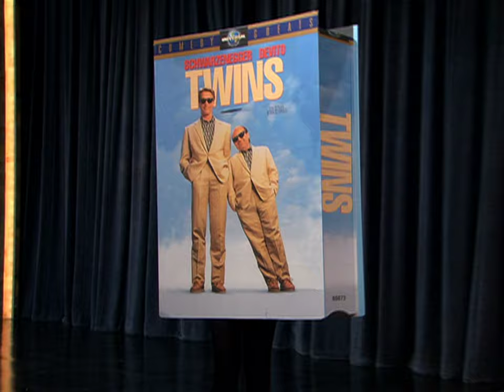Baseball Mascots | Late Night with Conan O’Brien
(Original Airdate: 7/16/03) Conan introduces some of the lesser-known baseball mascots, including the infamous Oakland A's A-Holes.

Running from 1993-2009, Late Night with Conan O’Brien is one of the most beloved late night shows in television history. Known for its absurdist humor, hilarious celebrity interviews and featuring the best stand-up comedians and musical acts of the ‘90s and early 2000s. Hosted by Conan O’Brien alongside sidekick Andy Richter and house band Max Weinberg and the Max Weinberg 7, Late Night with Conan O’Brien featured unforgettable segments like “If They Mated”, “In the Year 2000”, “Desk Drive”, and made a breakout star of Triumph the Insult Comic Dog.